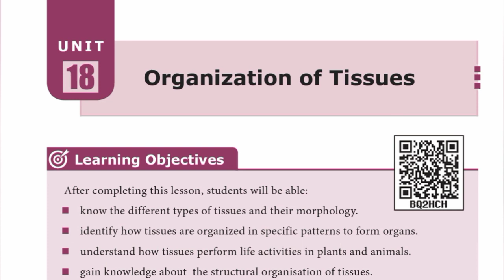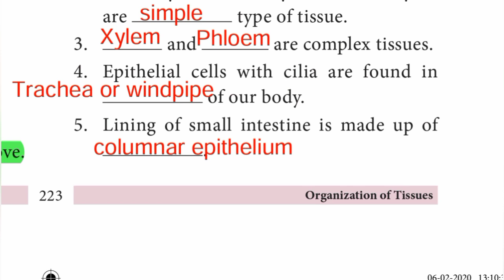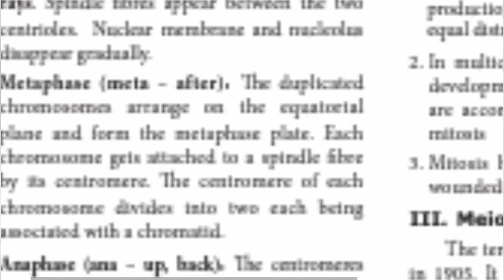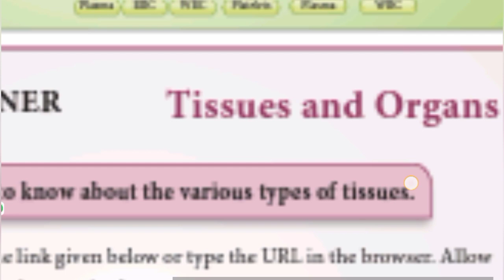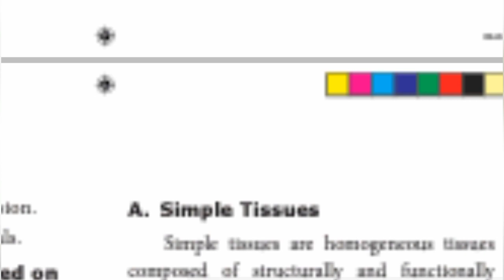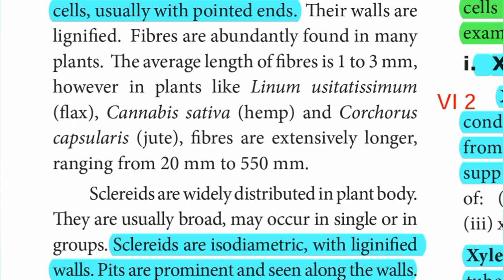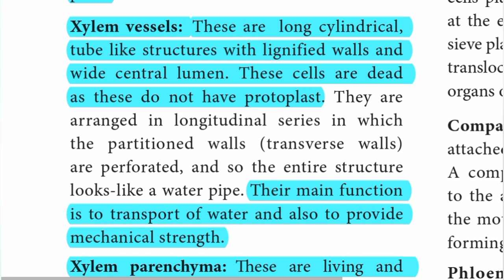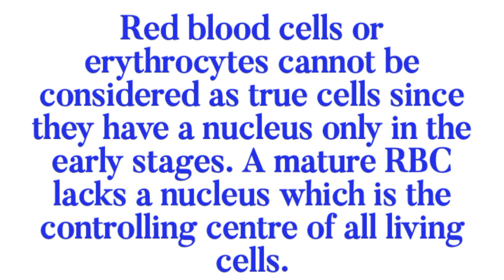9th Std - Science | Unit 18 - Organization of Tissues | Book Back Exercise - Question and Answer